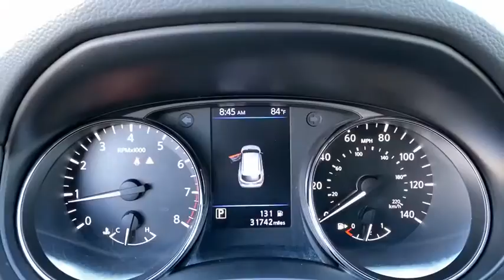2019 Nissan Rogue_Sport Vero Beach, Fort Pierce, Sebastian, St. Lucie Melbourne, FL P3035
Gun Metallic Used 2019 Nissan Rogue_Sport available at Sutherlin Nissan Vero Beach. Servicing the Fort Pierce, Sebastian, St. Lucie, and Melbourne Florida area.

Gun Metallic 2019 Nissan Rogue Sport S FWD CVT with Xtronic 2.0L DOHC 16 x 6.5 Steel Wheels w/Full Covers 4-Wheel Disc Brakes ABS brakes Air Conditioning Blind Spot Warning Electronic Stability Control Four wheel independent suspension Front Bucket Seats Low tire pressure warning Power windows Radio: AM/FM/CD/RDS/AUX NissanConnect Remote keyless entry Security system Speed control Steering wheel mounted audio controls Traction control.Recent Arrival! 25/32 City/Highway MPGIF IT DOESNT SAY SUTHERLIN YOU PAID TOO MUCH! Prices DO NOT include the cost of Certification. Add $999.00 for Certified vehicles .